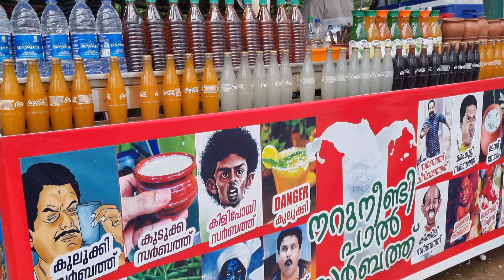ഇത്രയും മനോഹരമായ പാലം നിങ്ങൾ കണ്ട്ക്ണോ 😱